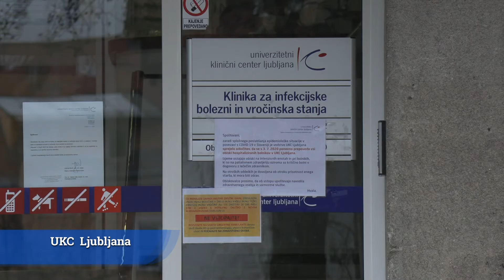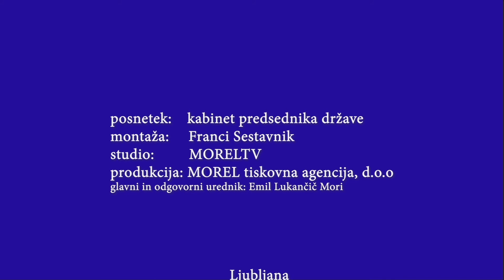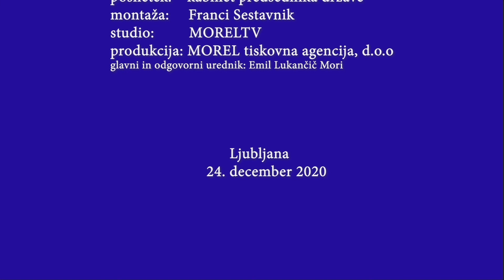Predsednikovi tradicionalni božični piškoti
Ljubljana, 24. december 2020 (MOREL)- Predsednik Republike Slovenije Borut Pahor je vsako leto na božični večer skupaj z otroki, mladostniki in odraslimi varovanci Centra za usposabljanje, delo in varstvo Dolfke Boštjančič, Draga pekel božično pecivo za otroke, mladostnike in druge, ki božične praznike preživljajo ločeno od družin in staršev, v domovih ali zavodih. Tradicionalna predbožična peka piškotov bi letos potekala osmič, odkar jo je predsednik Pahor pričel skupaj z otroki Mladinskega doma Malči Beličeve Ljubljana v letu 2013.
Letos zaradi trenutnih epidemioloških razmer predsednik republike božičnih piškotov ne bo mogel peči skupaj s prijatelji iz CUDV Draga, vendar se je odločil, da bo tradicijo ohranil in z majhno pozornostjo poskušal polepšati praznike tistim, ki jih ne morejo preživljati doma.
Predsednik republike Borut Pahor je božične piškote osebno prinesel predstavnikom Klinike za infekcijske bolezni in vročinska stanja UKC Ljubljana, nato je z njimi obdaril mamice in otroke v Materinskem domu Ljubljana in stanovalce Bivalne enote Centra za usposabljanje, delo in varstvo Dolfke Boštjančič, Draga na Vodnikovi cesti v Ljubljani.
Obenem bodo danes preostali paketi z božičnim pecivom, kot vsa leta doslej, dostavljeni tudi na druge naslove po Sloveniji: v zavode, mladinske domove, krizne centre za mlade in za otroke v azilnem domu v Ljubljani. Predaja paketov božičnega peciva bo potekala ob upoštevanju preventivnih ukrepov proti širjenju covida-19. To so sporočili iz njegovega kabineta.